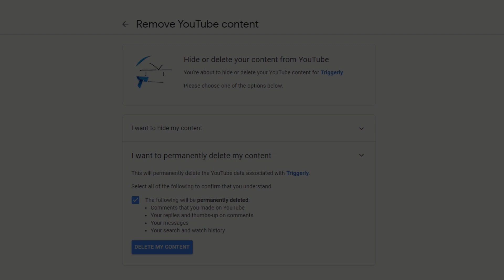Deleting My Channel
Everything has an end...
I will be deleting my channel today

jk i've been taking a break and this is my comeback, kinda uncreative right 😬